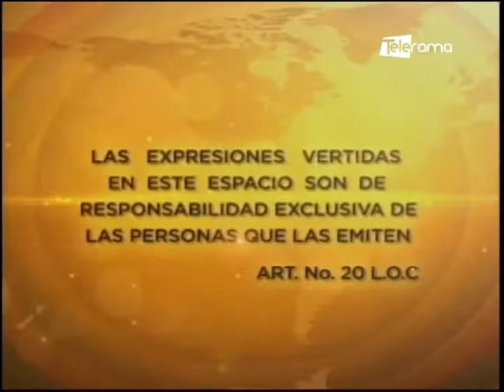Jeannine Cruz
Presidenta del Cordicom
Tema: Gestión en el Cordicom